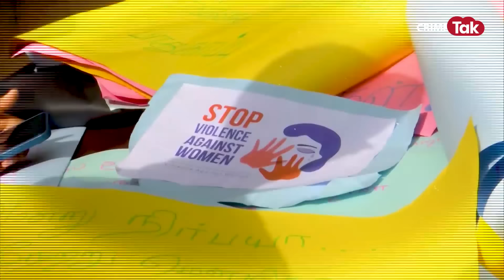कोलकाता लेडी डॉक्टर के साथ डिलीवरी बॉय ने भी की हैवानियत? 7000 लोगों की भीड़ में सबूत मिटाने पहुंचा?